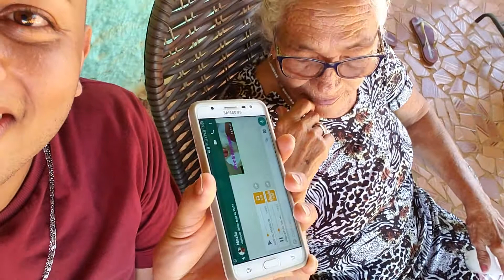REAÇÃO DE VOVÓ - ROLA LA ROLA - ROMAGAGA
e deixa um comentário com que você quer que eu traga aqui pro canal❤️👇
muito obg por fazer parte dessa familia❤

Câmera: A72018
NOME: MARCOS
IDADE: 26
CIDADE: CRATO- CE / BRASIL
CÂMERA: A7 2018